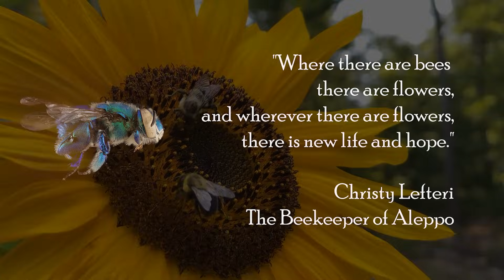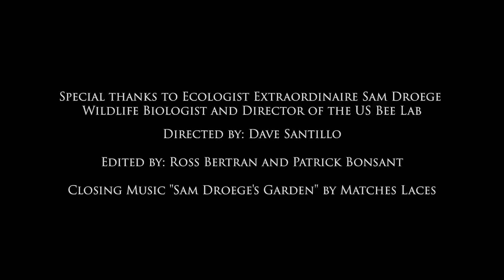The Plight of the Bumblebee...and Other Native Pollinators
Beautiful images and video clips of native pollinators provide the backdrop for a conversation with bee expert Sam Droege, Director of the U.S. Geological Survey Bee Lab. The film explores the impact of habitat loss, competition with honeybees and pesticides, and gives viewers ideas for what they can do to help bees!